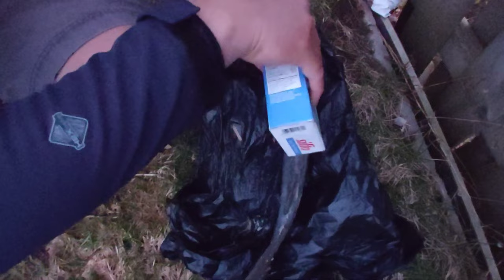masayang namamasyal sa labas | enjoy the weather, enjoy the world | gawas sad sa lungga ky bored na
Bowmanville is a town of approximately 40,000 people located in the Municipality of Clarington, Durham Region, Ontario, Canada.  It is approximately 75 km (47 mi) east of Toronto, and 15 km (9.3 mi) east of Oshawa along Highway 2. Bowmanville was first incorporated as a town in 1858, but later incorporated with the neighbouring townships of Clarke and Darlington in 1974 forming the Town of Newcastle, which was renamed in 1994 to the Municipality of Clarington. Bowmanville is part of the Greater Toronto Area.
Camp 30, the Lake Ontario Officers' Camp-Bowmanville, held captive German army officers from the Afrika Korps, Luftwaffe aircrew and naval officers from the Kriegsmarine. Farms surrounded the camp that had been a delinquent boys' school prior to the war. In several accounts by former prisoners of war (POWs), the prison was represented as very humane, in that the prisoners were well treated and well fed.

Among the German officers transferred from England to Bowmanville was Korvettenkapitän Otto Kretschmer, who was the top U-boat ace of World War II. Kretschmer assumed the duties of the senior naval officer, sharing the command with the senior Luftwaffe officer Oberstleutnant Hans Hefele and the senior army officer General Leutnant Hans von Ravenstein.

The Bowmanville boys' school had been quickly turned into a POW camp by surrounding the existing school buildings with a barbed wire fence. The facility, which had been designed to house 300 boys, was cramped and undersized for grown men. Two 12-foot-high (3.7 m) fences with electric lights every twelve feet and nine guard towers surrounded the 14-acre (57,000 m2) site. The fence had sixty miles of barbed wire looped around the small perimeter. Lieutenant Colonel R.O. Bull M.C. had a support staff plus the Veterans Guard of Canada, consisting of nine officers and 239 other ranks under his command to guard the prisoners.

When the naval prisoners arrived at Bowmanville, there were no recreational facilities. The naval officers quickly transformed the camp. Flower and vegetable gardens were planted, sports fields, tennis courts and a swimming pool were built. The quarters were expanded, giving the prisoners better living conditions. The prisoners received money from home or earned extra money by manufacturing wooden furniture. They were able to purchase beer, cigarettes and dry goods from Eaton's mail order catalogue. It was an ideal life except that there were no women and no freedom. For some there was the urge to get back to the war and defend their country, and for others a desire to remain POWs for the duration of the war.

A daily routine of exercise, sporting events and work assignments was established. As well as English being taught, professors from the nearby University of Toronto gave lectures for university credit classes. A school was also formed, which taught midshipmen seamanship and navigation courses.

Current movies were shown each week. National and religious holidays were observed, and music concerts were given regularly. Elaborate stage plays were produced. Extraordinary puppets were designed and fabricated for puppet shows. Although the conditions were good in the Canadian POW camps, there was very little to do, and the routine was always the same.

related topic:
bowmanville
bowmanville
bowmanville high school
401 bowmanville accident
camp 30 bowmanville
bowmanville ontario
bowmanville creek fishing
bowmanville accident
bowmanville fishing
out of my league bowmanville
vintage bowmanville
cedar park bowmanville
mosport bowmanville
bowmanville zoo tiger abuse
bowmanville car crash
bowmanville crash
bowmanville zoo tiger
bowmanville 401 accident
bowmanville high school dance
knox christian school bowmanville
cabaret bowmanville
bowmanville zoo breakfast television
bowmanville zoo abuse
bowmanville christmas lights
bowmanville flood
kulkog sa gawas no pets allowed
no pets allowed kulkog sa gawas
 kulkog sa gawas
no pets allowed kolko sa gawas
sana all naay uyab didto sa gawas
wala nay lain gawas kanimo hesus
nopetsallowed song kulkog sa gawas
kulokog sa gawas
gawas kalaay
sana all naay uyab sa gawas
kolko sa gawas
kulkog sa gawas lyrics
gawas
sana all may jowa sa gawas
gawas kalaay beer og tanduay
kulkog gawas
kolkog sa gawas
npa kulkog sa gawas